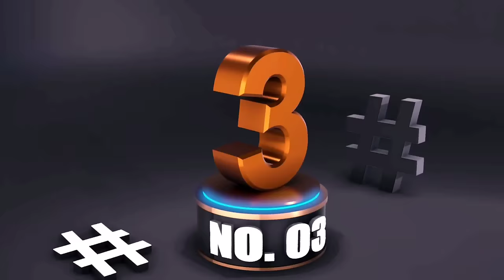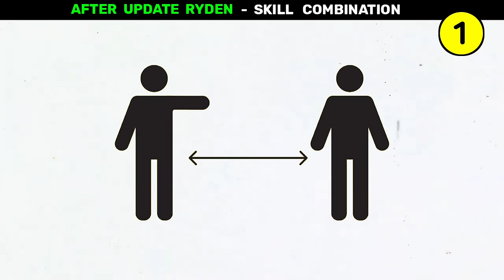After update new skill combination | Best character combination for free fire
✔️ skill combination in free fire 2024

▶️ Hello,

          This helpful video is fully based on best character skill combination in free fire which is demanding on free fire best character skill combination also on

1. Start from here

gaming abhirup
best character combination

2. Start from here

rank push character
character skill combination for rank push
scarecrow gaming
free fire cs rank character skill
br rank best character skill

3. Start from here

cs rank combination 2024
cs ranked character combination
best character skill for cs rank
cs best character combination 2024
free fire cs rank best character combination after update
best character combination in 2024
clash squad skill combination 2024
best skill combination in clash squad 2024

4. Start from here

clash squad best character combination
cs rank character combination
free fire cs rank best combination
cs rank character combination after update
k character skill combination
Player 07
clash squad best combination
best character combination in free fire for bermuda rank
br rank best combination